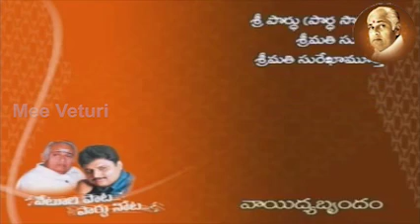Amruthavarshini Presents I Veturi Paata Pardhu Nota I Veturi I K Viswanadh I Y S Rajasekhar Reddy I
Amruthavarshini Presents
Veturi Paata Pardhu Nota
Sri Veturi Sundara Rama Murthy was Honored with Gold Bracelet by Sri Dr Y S Rajasekhar Reddy, then Chief Minister of Andhra Pradesh
Chief Guest: Sri Sri Sri Swaroopanendra Saraswathi Swamy, Saradapeetham
Guests of Honor:  Sri K. Viswanadh, Sri G. Adisheshagiri Rao, Sri Lagadapati Sridhar, Sri K. V. Ramana Chary, IAS,
Literary Comparer Sri Thanikella Bharani
Musical Program Lead by Sri Nemani Pardhasaradhi with Mrs Surekha Murthy & Mrs Sunitha
Introduction by Sri S P Balasubrahmanyam